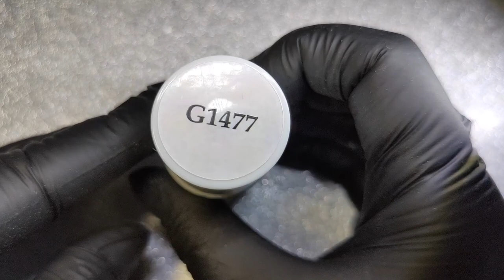💅🏻Swatches 5 Vernis semi-permanents nuances gris/argenté Yournails International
Aujourd'hui, je vous partage les différentes nuances de gris/argenté en vernis semi-permanent de chez Yournails International.

Vous trouverez les produits sur le site Yournails International (lien dans la bio). Les références sont :

DES QUESTIONS?

RACCOURCIS

00:00 G1456
00:28 G1457
00:52 G1477
01:23 G1470
02:00 G1487